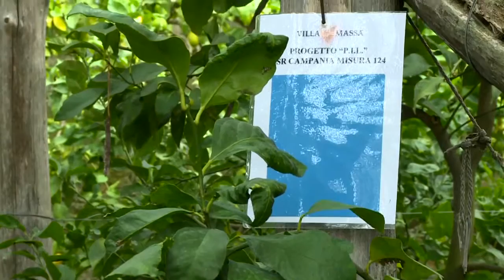Intervista a Stefano Massa - il mio progetto (05.12.14)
- AGRIBOX è un progetto di comunicazione che raccoglie le esperienze e le testimonianze di imprenditori agricoli che hanno usufruito dei finanziamenti del PSR Campania per innovare la loro azienda e i loro prodotti. AGRIBOX è parte della mostra "Gnam" in programma dal 11/10/2012 presso Città della Scienza di Napoli. (05.12.14)

PSR Campania